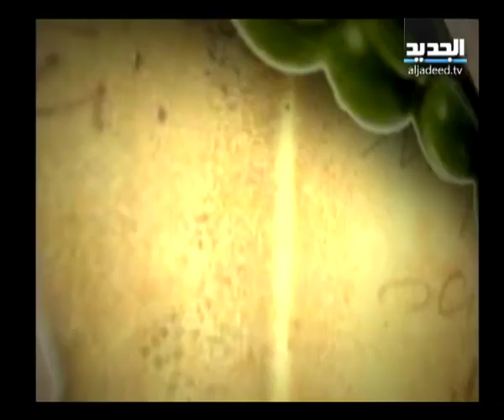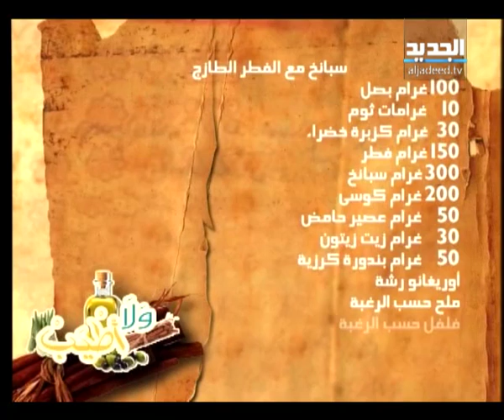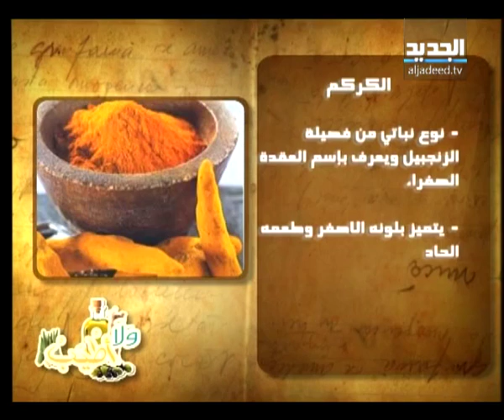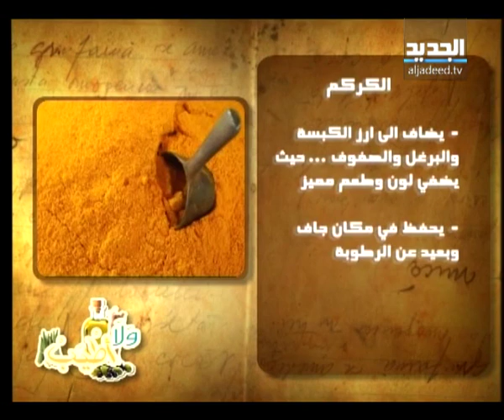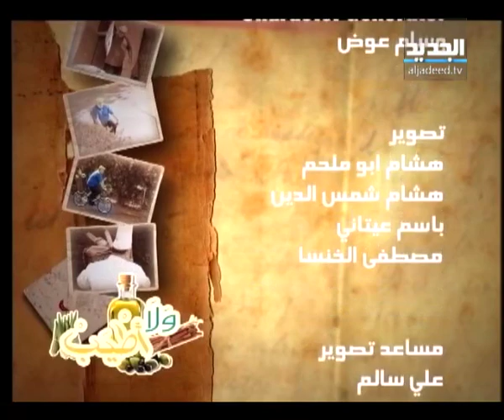ولا أطيب الحلقة 49 كاملة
سلطة الفاصولياء البيضاء مع الفليفلة المشوية:  500 غرام فاصولياء بيضاء مسلوقة 200 غرام بصل 200 غرام بقدونس 20 غرام ثوم 100 غرام زيت زيتون 100 غرام عصير حامض 200 غرام فليفلة خضراء 100 غرام بيكربونات الصودا ملح حسب الرغبة فلفل حسب الرغبة

سبانخ مع الفطر: 250 غرام ماء 400 غرام سبانخ، مغسول ومفروم فرم خشن 200 غرام بصلة، صغيرة مقطعة الى مكعبات صغيرة 200 غرامعصير ليمون حامض 100 غرام سماق 250 غرام فطر فلفل أبيض رشة